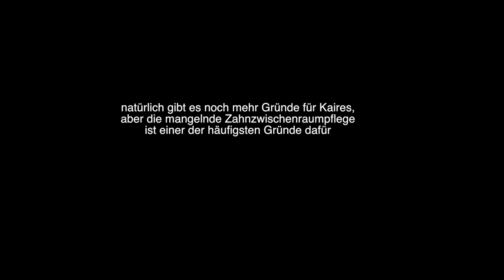Karies - Warum Zähneputzen nicht reicht | DoctorAmi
Code: DoctorAmi20

Hallo meine Lieben, wenn ihr wissen wollt, welches einer der häufigsten Gründe für Karies ist und wie man diese vermeiden kann dann schaut euch mein Video an :-) Eure DoctorAmi

👄 Im Video genannte Produkte:❗️ACHTUNG 20% sparen mit dem Code DoctorAmi20
Oral-B Pro-Expert Premium Zahnseide
Oral-B Essential Zahnseide, gewachst
Oral-B Essential Zahnseide, ungewachst *Curaprox Interdentalbürstchen